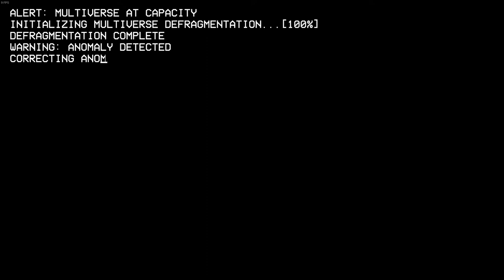Multiverse Imbalance Correction - The Henry Stickmin Collection (Full)